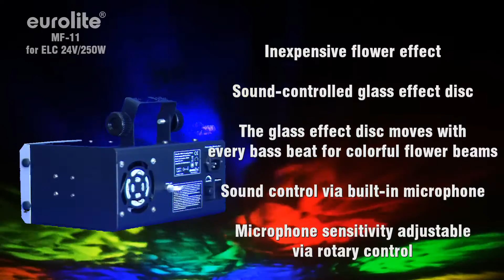EUROLITE MF-11 for ELC 24V250W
Preiswerter Flowereffekt

Mit soundgetaktete Glaseffektscheibe

Bei jedem Bass-Schlag wechselt die Glaseffektscheibe die Bewegungsrichtung für farbige Flowerstrahlen

Mikrofonempfindlichkeit über Drehregler einstellbar

Kompaktes Gehäuse

Geringe Leistungsaufnahme

Für 24 V/250 W ELC Lampe

Anschlussfertig über beiliegende Netzleitung

Für Partykeller, kleine Diskotheken oder mobile DJs
Inexpensive flower effect

Sound-controlled glass effect disc

The glass effect disc moves with every bass beat for colorful flower beams

Microphone sensitivity adjustable via rotary control

Compact housing

For 24 V/250 W ELC lamp

Ready for connection via enclosed power cord

Ideal for party-rooms, small discotheques or mobile discotheques